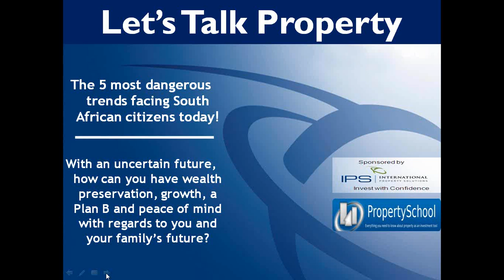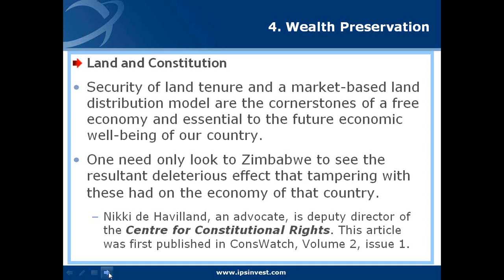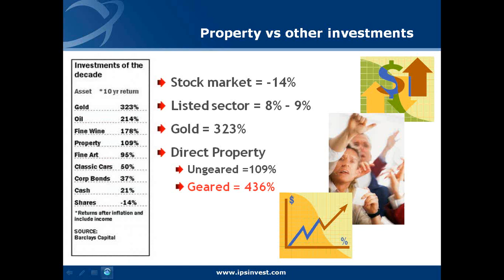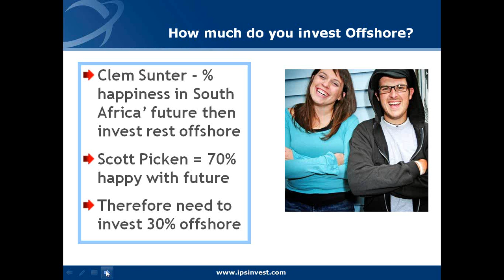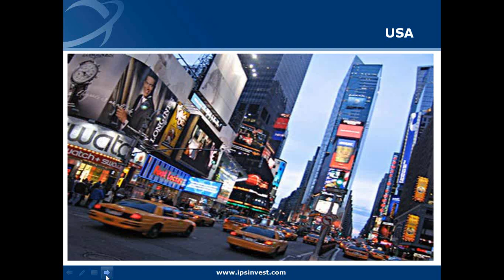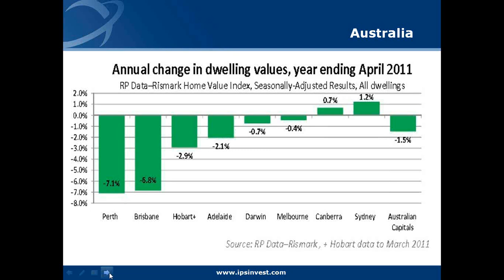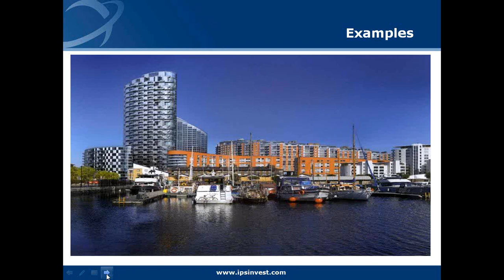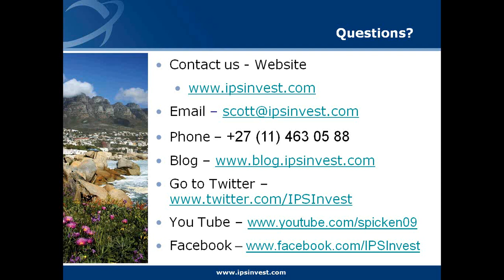Let's Talk Property | May 2011 | Offshore Investment - Why and How | IPS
IPS provides an all inclusive Private Banking Solution to offshore investment, essentially doing only 2 things, educating you so that you have the knowledge to make educated and informed decisions about your future and then providing you with solutions. Over 80% of people who invest overseas actually lose money, however with our experience of assisting over 2000 people invest internationally - to a value of R1.6 billion - we can ensure that you invest with confidence and ultimately create wealth preservation, a Plan B and peace of mind.

It is far more than just international property investment...

We understand your needs and then help you design a bespoke solution to achieve your long term investment goals. We then help you implement that plan by choosing an investment destination, the right property, arranging the finance and fulfilling all legal obligations, in addition to managing the International Purchase Process throughout the entire journey until the property is ready for Handover to the particular Managing Agents.

It's by means of this strategy that we help you create wealth through property -- and preserve wealth through international property -- and build a better life for you and your family in perpetuity!